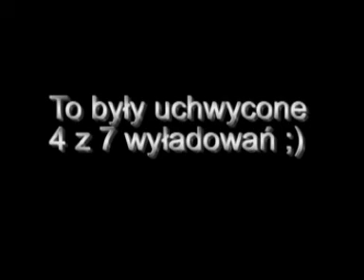Grudniowa burza w okolicach Żagania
Burza wystąpiła dnia 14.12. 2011 mile zaskakując nie tylko mnie, ale także łowców. Najbardziej zaskoczeni byli mieszkańcy Żagania i okolic, gdzie owa burza przechodziła, dając tam kilka porządnych wyładowań.